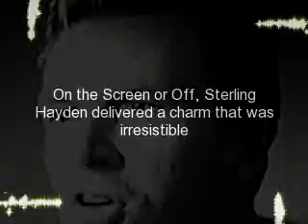PMJ Remembers Film Noir Actors - Part I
A dedication to those actors who were an integral part of why Film Noir still leaves its impression on movie fans and classic film buffs today in the 21st century.  Featuring Sterling Hayden,